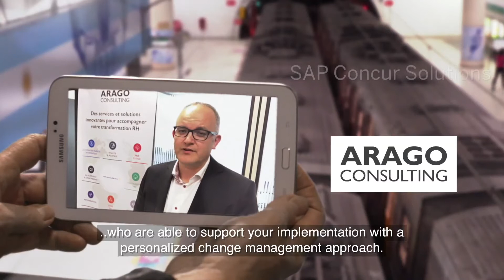SAP Concur by ARAGO Consulting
Learn more about SAP Concur Travel & Expense's automated and simplified expense management solution with ARAGO Consulting, an expert in innovative HR solutions.

ARAGO Consulting supports companies in their digital transformation of HR, Procurement, Finance.